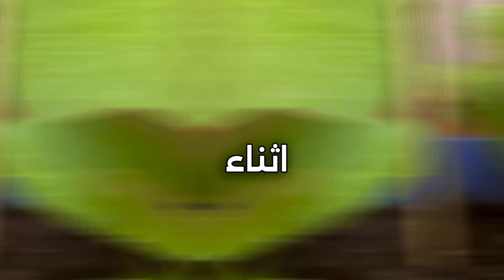زياده انتاجيه نبته الباذنجان طرق سهله و مجربه